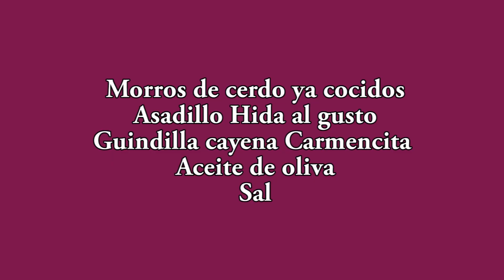Morros de cerdo con SALSA DE TOMATE picante, RECETA FÁCIL Y RÁPIDA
Como hacer MORROS DE CERDO con salsa de tomate picante, esta es una receta muy fácil y rápida. De esas que vienen muy bien cuando tenemos poco tiempo para cocinar.

  INGREDIENTES PARA 4 PERSONAS
✅ 500 G DE MORROS DE CERDO YA COCIDOS
✅ 400 G DE SALSA DE TOMATE CON PIMIENTOS DEL PIQUILLO
✅ 4 GUINDILLAS CAYENA O A TU GUSTO
✳️ Puedes comprar mis libros o el menaje de cocina en mi tienda